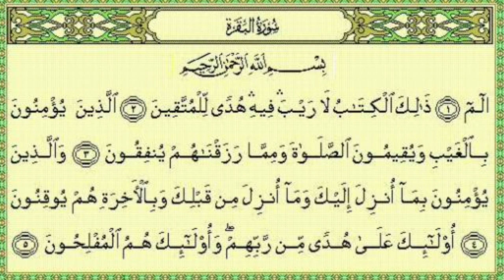الأستاذ الدكتور محمد عيسى داوود يتحدث عن عالم الغيب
ومضات من أسرار عالم الغيب
نورانيات المحبين لها افاق كالسموات
لحظات الاحتضار تختلف من انسان الى اخر و الله اعلم بالسرائر.
عالم الغيب
عالم الغيب والشهادة
عالم الغيب والشهادة عبد الباسط
عالم الغيب فلا يظهر على غيبه احدا الا من ارتضى
عالم الغيب لا يعزب عنه مثقال ذرة في السموات
ذلك عالم الغيب والشهادة العزيز الرحيم عبد الرحمن مسعد
ذلك عالم الغيب والشهادة العزيز الرحيم الذي احسن,
ذلك عالم الغيب والشهادة
دعاء اللهم فاطر السموات والارض عالم الغيب والشهاده
دعاء يا عالم الغيب والسرائر يا مطاع ياعليم,
عالم الغيب خالد
حسن السباعي اسرار عالم الغيب
حين يدخلون عالم الغيب
حين يدخلون عالم الغيب احمر بالخط العريض,
يا عالم الغيب جنبنا
عالم الغيب ثاني
عالم الغيب ثابت
ثم تردون الى عالم الغيب والشهادة
تفسير عالم الغيب والشهادة
عالم الغيب بالانجليزي
الفرق بين عالم الغيب وعالم الشهادة
يا عالم الغيب ذنبي انت تعرفه بدون موسيقى
عالم الغيب الا من ارتضى من رسول
الله لا اله الا هو عالم الغيب والشهاده
الله عالم الغيب والشهادة
اللهم يا فاطر السماوات والأرض عالم الغيب والشهاده
ايه عالم الغيب والشهاده
اغنيه انت عالم الغيب
عالم الغيب 00
الرد على الملاحدة
الرد على كل ملحدين
الرد على اسئلة الملحدين
الرد على الملحد شريف جابر
الرد على الملحدين في وجود الله
الرد على من خلق الله
الرد على قناة النهضة الفكرية
سؤال الملحدين من خلق الله
الرد على ملحد ينكر وجود الله
رد على الملحدين من خلق الله
الرد على الملاحدة العرب
الرد على شبهات الملاحدة
الرد على الملحدين كمال الحيدري
كلام الملحدين عن الله
كتب الرد على الملحدين
فن الرد على الناس
فن الرد على الانتقادات
فن الرد على الكلام
الرد على الملاحده ظهر
ظاهرة الالحاد في مصر
رد مفحم على ملحد
الرد على الملاحده صعبه
الرد على الاخطاء العلمية في القران
الرد على شبه الملحدين
رد الشيخ على ملحد
ذاكر نايك حوار مع ملحد
ذاكر نايك الرد على الملحدين
افات الملحدين
الرد على الملاحده ثمانيه
الرد على الملحدين العرب
الرد على الملاحده 2022
عالم الغيب
اسرار عالم الغيب
برنامج اسرار عالم الغيب
برنامج عالم الغيب
أخطر ثلاث أشياء لم تكن تعرفها عن عالم الغيب / يؤمنون بالغيب,حياة البرزخ
حياة البرزخ وفتنة القبر
كيفية حياة البرزخ
الحياة البرزخية
تفسير روعة علم الغيب
ما بعد الموت
أرواح ما بعد الموت
عذاب القبر
الموت